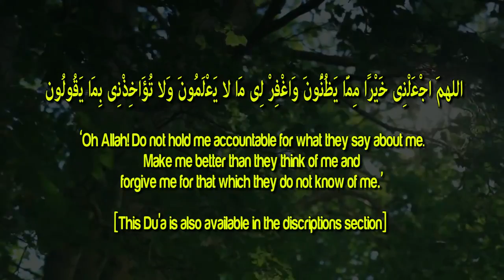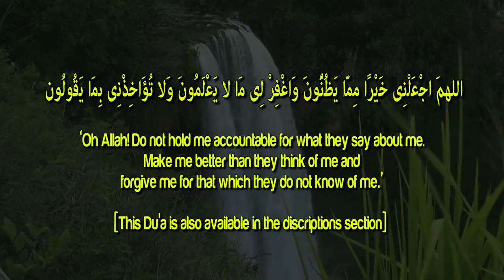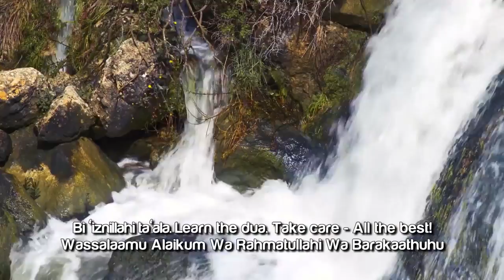What To Do When Praised ᴴᴰ